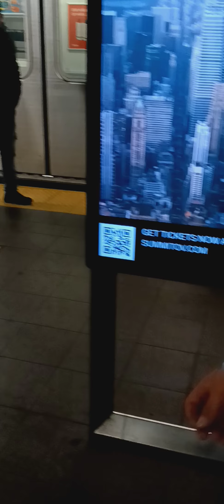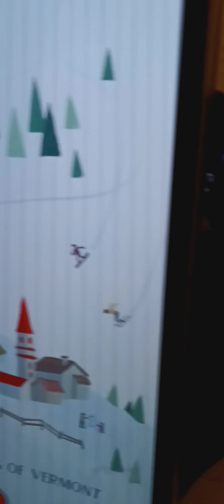New Year's train station rhythm